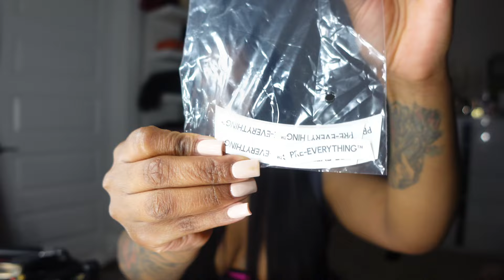New AFFORDABLE 13*4 Yaki Straight PRE-EVERYTHING Glueless Unit | Nadula Hair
🎁 $20 OFF for $159 | $30 OFF for $259 | $60 OFF for $499 Code: YTBGIFT

🔥 3D Cap Design, Put On and Go Glueless Wig!
Lace Size: 13*4 lace frontal
Texture: yaki straight
Length: 24 inch
Density: 150%
Knots: tiny knots
√ Pre-plucked √ Pre-bleached √ Pre-cut